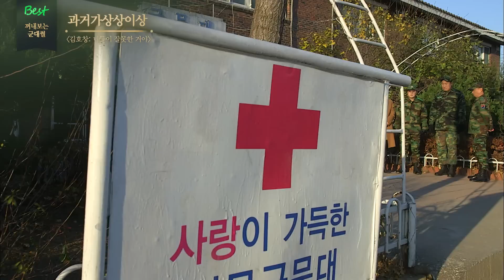[꺼내보는군대썰] 성악설의 산 증인! 인성甲 외모甲 김상병 BEST 반전썰